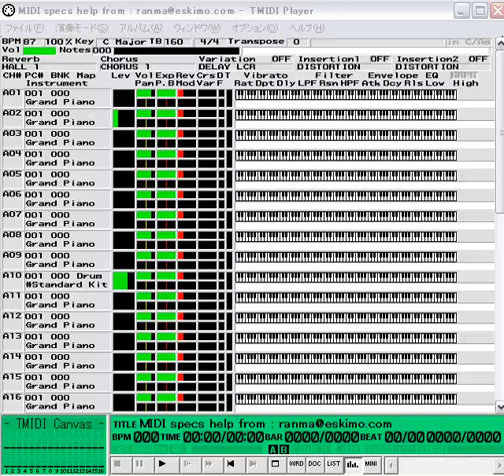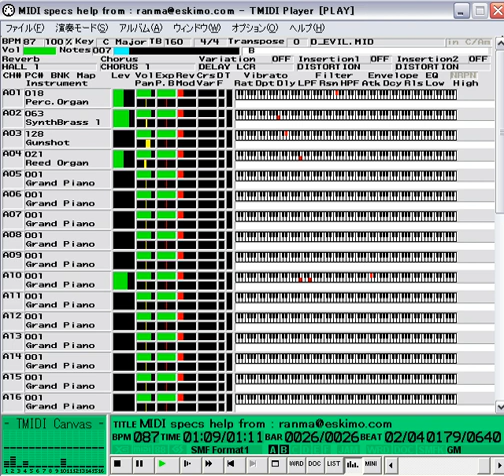Doom 2, Level 31, D_EVIL music playing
Sound card: YMF-754PCI, Driver: YAMAHA DS-XG PCI Audio CODEC (WDM), Player: TMIDI Player
ヤマハのPC用MIDI音源(S-YXG50, YMF-754等)は，当時の安物サウンドカードの中にあって格段に心地よい音を出していた気がします。
いまとなっては貴重な逸品になってしまいました。